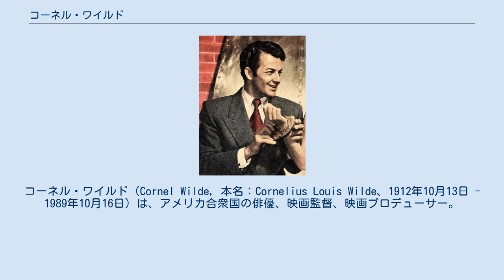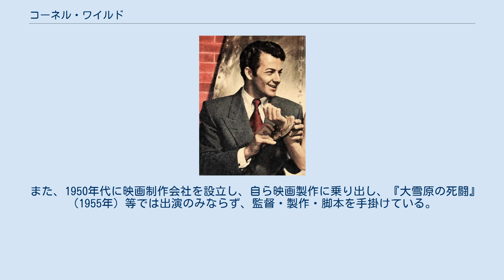コーネル・ワイルド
コーネル・ワイルド（Cornel Wilde, 本名：Cornelius Louis Wilde、1912年10月13日 - 1989年10月16日）は、アメリカ合衆国の俳優、映画監督、映画プロデューサー。
脚本家としては「ジェファーソン・パスカル」の名前を使っていた。
出生名コルネール・ラヨシュ・ヴァイス（Kornél Lajos Weisz）。
 ハンガリー（現スロヴァキア）のプリエヴィドザ生まれ。
両親はハンガリー系ユダヤ人。
1920年に一家で渡米し、アングロサクソン風の姓名に改める。
 1933年にニューヨーク市立大学シティカレッジに入学するが1年で中退。
その後、あらゆる職業に就きながら、1936年にベルリンで開催された第11回夏季オリンピック（ベルリンオリンピック）にフェンシングアメリカ代表男子選手として出場する。
同年に端役で映画デビュー。
 1940年に舞台『ロミオとジュリエット』で俳優ローレンス・オリヴィエのフェンシングのコーチをしながらティボルト役で出演しているところを認められて1941年本格的に映画デビューを果たす。
数本の映画に小さな役で出演した後、チャールズ・ヴィダー監督の『楽聖ショパン』（1945年）でフレデリック・ショパンを演じ、アカデミー主演男優賞候補に選出される。
 以降、ハリウッドにおいて、恋愛映画、活劇並びにフィルム・ノワール等の映画作品でハンサムなタフガイとして、尚且つ、ハンガリー語、フランス語、ドイツ語、英語、イタリア語とロシア語に堪能なことから国際的スターとして活躍する。
 また、1950年代に映画制作会社を設立し、自ら映画製作に乗り出し、『大雪原の死闘』（1955年）等では出演のみならず、監督・製作・脚本を手掛けている。